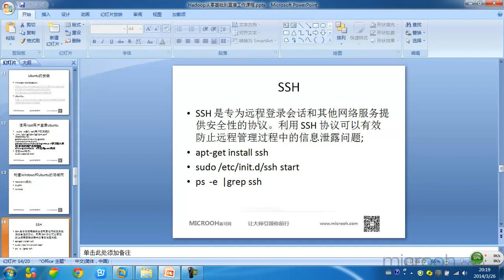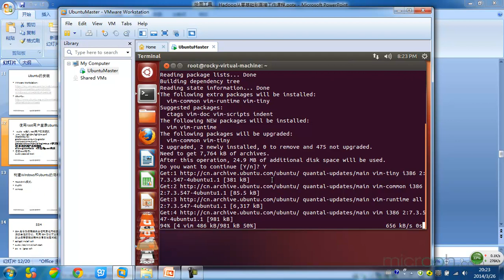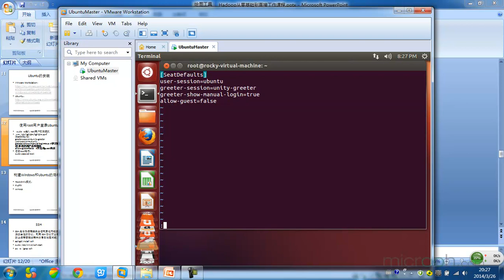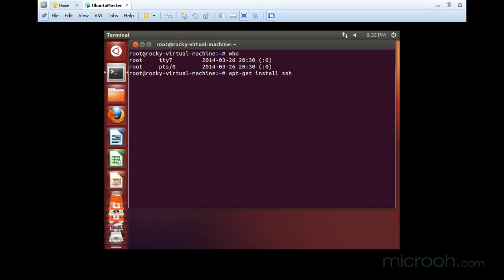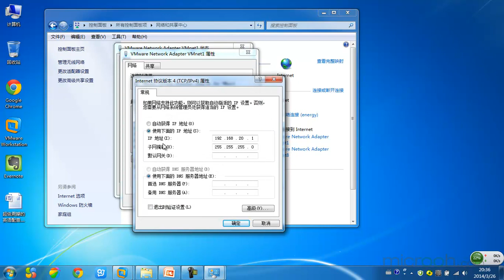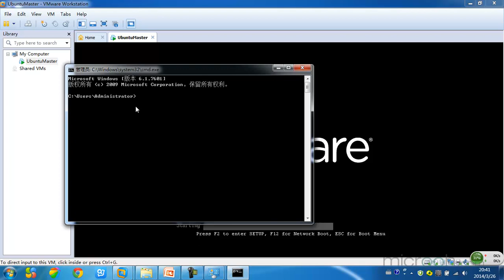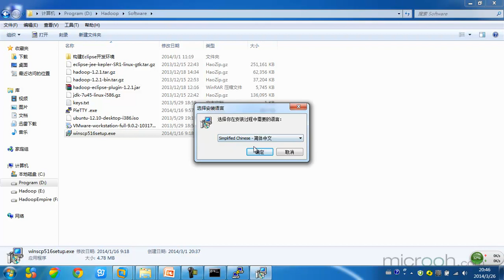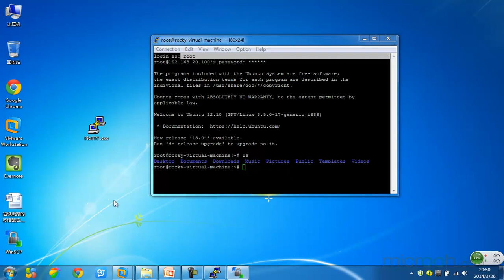Hadoop从零基础到直接工作课程7 动手构建Hadoop集群之root用户登录和网络环境的配置